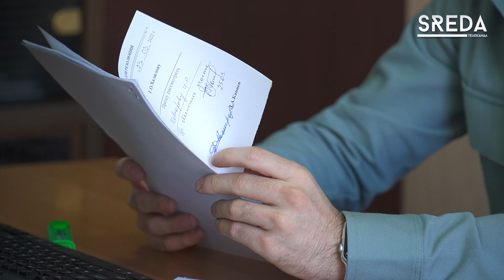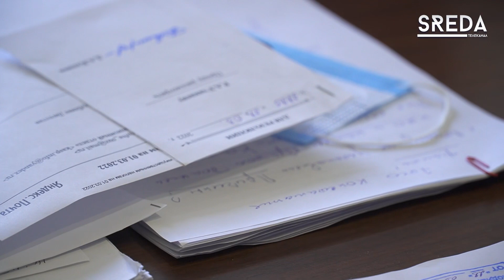Около 100 исковых заявлений подано в суд правовым Управлением г.Каспийска с начала года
В январе 2022-го ведомство заменило собой юридический отдел администрации.

Инициатива нового руководителя была поддержана главой города Борисом Гонцовым и несла ряд весомых преимуществ и прерогатив, что со временем должно укрепить правовое поле Каспийска.

Накануне наша съёмочная группа встретилась с начальник правового Управления. Гамзат Халилов рассказал о проводимой работе и результатах реорганизации.

Телеканал SREDA